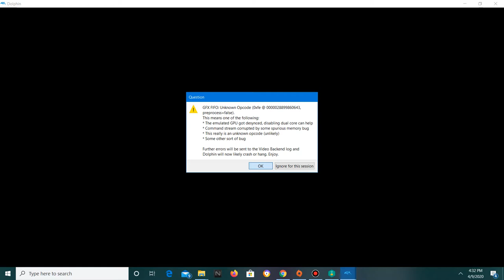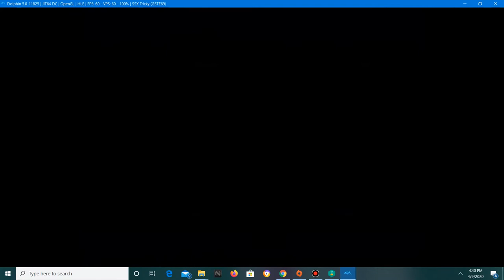Revisiting my childhood challenge part 4|Ssx tricky part 3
back again we have ssx tricky